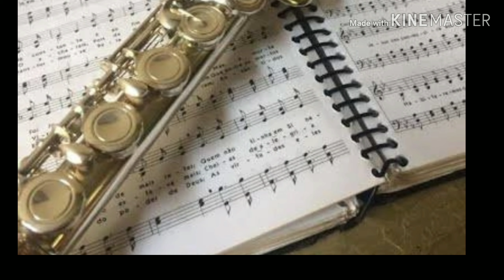Sal da terra luz do mundo /memórias de Olga